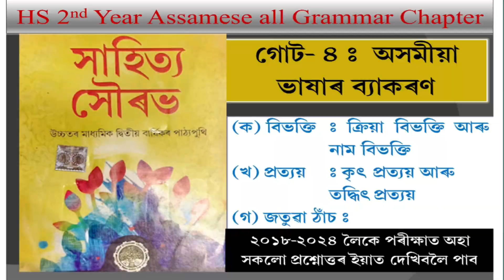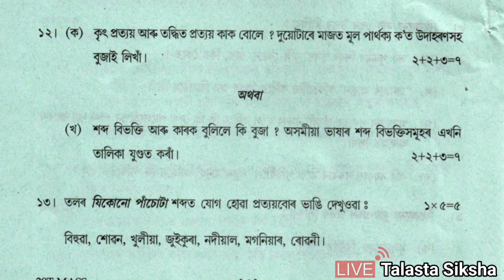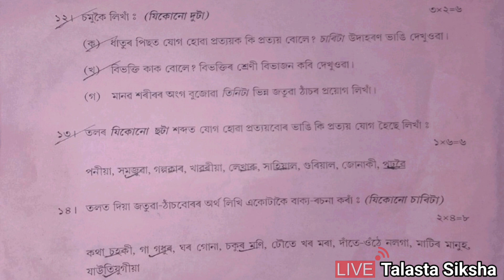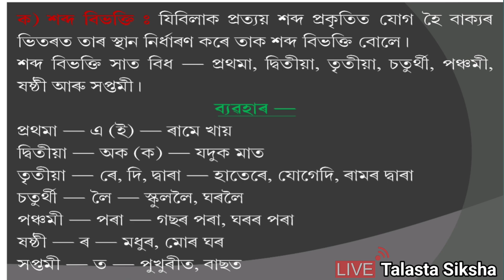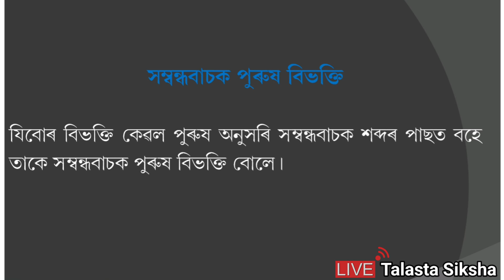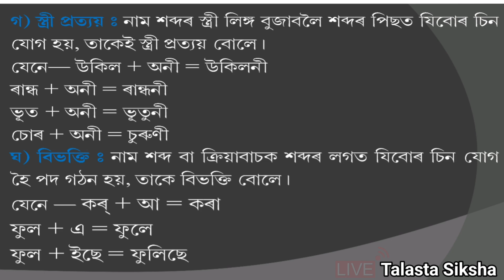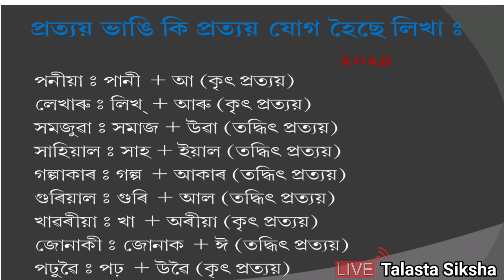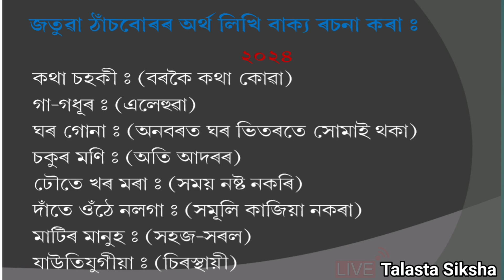hs 2nd year assamese grammar chapter/অসমীয়া ভাষাৰ ব্যাকৰণ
hs 2nd year all Assamese grammar chapter//অসমীয়া ভাষাৰ ব্যাকৰণ

assamese grammar
hs 2nd year assamese grammar
hs 2nd year assamese chapter 1
hs second year assamese grammar
hs 2nd year assamese chapter 1 question answer
hs 2nd year assamese 1st chapter question paper
hs 2nd year grammar 2024
hs 2nd year assamese 2025
hs 2nd year assamese question paper 2022
hs 2nd year assamese question answer
common assamese rosona for hs 2nd year
assamese grammar for tet 2024
assamese grammar class 10 2025
common essay in assamese hs 2nd year
অসমীয়া ব্যাকৰণ
জতুৱা ঠাঁচ
কৃৎ প্ৰত্যয়
তদ্ধিত প্ৰত্যয়
নিৰ্দিষ্টতাবাচক প্ৰত্যয়
শব্দ বিভক্তি
ধাতু বিভক্তি
নাম বিভক্তি
কি প্ৰত্যয় যোগ হৈছে লিখা